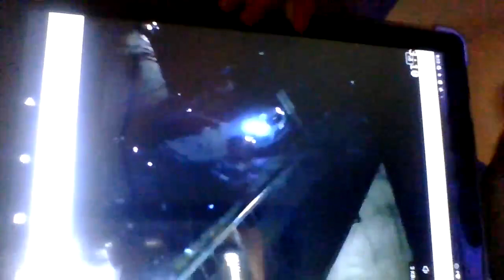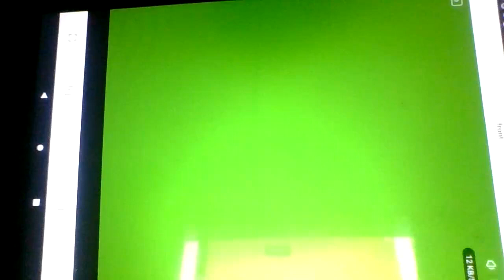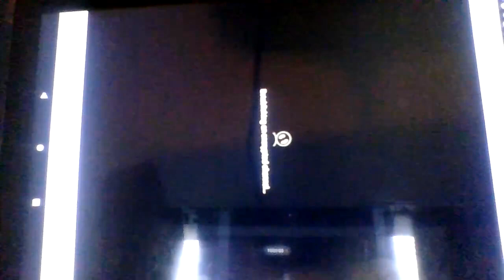ABOUT 6 MONTHS OF DISTURBANCE VIDEOS ARE MUCH PROOF SO GIVE THEM WHAT THEY WORKED FOR AN EVICTION!!!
-MY LIFE TELLING MY STORY TRUTH LOOKING AT THE STREETS -
SHE LIED 2nd "VIOLATION " WASN'T GIVEN TO BIG NASTYA #1. I'M NOT SHOCKED! "NOTHING WAS GIVEN!"  Now, I KNEW THEY'RE NOT GOING TO STOP THEIR EVIL ACTIONS! WHY, YOU MAY THINK?
Jan.2, 2024 11:18pm

"PEOPLE DON'T BELIEVE GOD IS GOING TO MOVE, I DON'T KNOW WHEN ARE HOW ARE WHERE I KNOW HE WILL." I BELIEVE. (GOD KEEPS HIS WORD)-Evangelist/PASTOR Jimmy Swaggart (My Pastor)
YOUTUBE HAD NO PROBLEM HEARING THEM! THE PROPERTY MANAGER CAN'T HEAR THEM! IT GOES BACK TO THE BEGINNING WHEN SHE TOLD ME "IT'S NOT HER JOB SHE'S ONLY TO MANAGE THE PROPERTY."

Why I'm Going Live For Unknown Time, The Links below & my comments/voice-over will give why. **Meanings I'll ref 2 n Video *(Act a fool/foolishness AKA =stomping, jumping, and running, throwing/dropping things on the floor OVER & OVER AGAIN & hitting heat vent or pipes PURPOSEFUL DOING! )* *(camel casing 4 space)* No coincidence it's ALWAYS purposely done!* knowledge is power **THIS HAS BEEN GOING ON FOR MONTHS W/AID FROM MANAGER!** The neighbor

WHO Wants to live like this? A LITTLE HISTORY OF WHAT 3D OF SIN AKA LEONA HAS DONE! MONTHS I've HAD TO HEAR LOUDLY HER BEING LICKED BY ANOTHER WOMAN & THE SOUNDS SHE MAKES. THIS HAPPENS 3-4 TIMES EVERY WEEK. I WOULDN'T WANT TO HEAR IT'S A MAN & WOMAN. TRULY SIN SICK EVIL PEOPLE! ALWAYS SMOKES HER DOPE IN FRONT OF THE PROPERTY CAMERA, MANY TIMES DAILY & IT'S NOT "ALLOWED EVEN IF THE LAW SAYS YES."  GOING INTO MY MAILBOX.
Saying she going to make me go "f-ing crazy" I CALLED THE POLICE ON 3D OF SIN!

*WHAT YOU WON'T HEAR IS JOY, LAUGHING TRUE HAPPINESS! EVIL FOOLISHNESS? YES, 24/7!*

BEACON PROPERTY MANAGEMENT LLC. KNOWS/CARES ABOUT WHAT's GOING ON HERE, HOW THE PROPERTY BEING "MANAGED"? If, one has an issue & IT's "STEPPED ON". As This "MANAGER Carrie Wilhelm is doing to me.

Hi, Awaiting stomping, jumping, and running, throwing/dropping things on the floor PASUE & REPEAT OVER & OVER AGAIN & hitting heat vent or pipes PURPOSEFUL DOING! I'll Let You Hear w/written. THEY"RE SAYING GIVE THEM WHAT THEY HAVE FOR MONTHS WORKED HARD FOR A "VIOLATION(S)/EVICTION." Jan. 2, 2024, abt 11:18pm THIS VIDEO IS LEONA AKA ''3D of SIN'' / BIG NASTAY #1 & BADASS BOY ALONG WITH BIG NASTYA #3 THIS A LITTLE OF WHAT I HAVE TO HEAR FOR ALMOST 6 MONTH! Yes, In July I informed the Manager of 1st time when she rang my doorbell & WAUBALA OFF, I SAID IN MY APT "THE CAMERA SAW YOU." I COULD HEAR HER WAUBLA to the window & look I said, "DUMB ASS." 2nd thing went into my mailbox & I called The Police & made a report & gave The manager it & she copied it. I asked her to put it in her file (THE HISTORY WITH EVIL FOOLISH PEOPLE & ADD DRUGS) The Manager said, "She doesn't have it," I told her she could get the info from
The Police. 3rd I called The Police & let him hear what they were doing STOMPPIN', RUNNIN', & JUMPPIN' & DROPPIN'. He made a noise and disturbance report something to that effect. WE Called her I left a message the Police were with me & wanted to talk with her. NO REPLY from her. All This was in July & still going on in Jan. 2024! I've been told one thing & another. I filled a form out that she gave me again back & forth on whose job it's to handle THIS DISTURBANCE GOING ON NOW ABOUT 6 MONTH WITH NO CHANGE. I TEXT HER OF TONIGHT THEIR STILL AT IT1/4/24 @ 10:19p I HEAR "3D OF SIN" TALKING TO SOMEONE SHE KEEPS HER PHONE AGAINST THE WALL I CAN HEAR AS IT VIBREATS (IT WAS HER). 4th TIME I CALLED A VIDEO OF IT POSTED THE VIDEO & SHOWED IT TO THE MANAGER. WHY NOT A SLIGHT CHANGE? SOMETHING NOT ADDING UP YET, IT IS!
IF, ALL THIS TOLD ME THIS & THAT WHEREs PROOF IN "3D OF SIN" & THEIR ACTIONS, NOTHING. Leona has FOR ABOUT SIX MONTHS made "UNREASONABLY INTERFERES" WITH MY PEACEFUL & QUIET ENJOYMENT OF MY HOME BY HER HOUSEHOLD A WONAM HIDING FROM THE POLICE I SENT PIC & TOLD OF THE VIDEO OF HER (SHE ALREADY KNEW THIS) & BADASS GRANDSON & Guess (daughter). THEN THE ISSUES OF HER "SMOKING DOPE" DAILY ON CAMERA, I TEXTED HER MANAGER ABOUT THIS IN JULY. SHE REPLIED, "SOME PEOPLE MIGHT NOT AGREE WITH IT BUT IT'S legal." IT'S NOT WHAT THE RULES STATE! IF, A PERSON IS OUT TO GET YOU STATE IT (I HAVE IT ON VIDEOS) & DRUGS ARE INVOLVED & THE PROPERTY MANAGER DOES NOT CARE BECAUSE OF THEIR BUDDIES! 6 MONTHS OF VIDEOS & TEXTS = PROOF! ALSO, THE RULES SAY, THAT A SINGLE VIOLATION OF ANY IS DEEMED A SERIOUS VIOLATION &  TERMINATION OF THE LEASE & COULD BE DEADLY! Jan. 4, ABT 3:30p Leona & BADASS BOY came BACK on my side 2xs. WHY COME PASS THE DOOR AFTER ME! I INFO MANGER OF THIS. HOW ARE YOU THE PROPERTY MANAGER & DON'T KNOW THE RULES THAT COULD HELP KEEP ONE SAFE & PEACEFUL LIVING